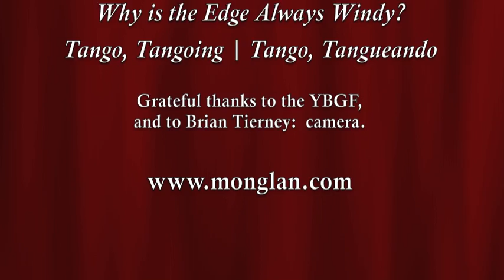Mộng-Lan | Yerba Buena Gardens Festival | Litquake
Mộng-Lan reads her poetry at Yerba Buena Gardens Festival, Litquake, San Francisco, June 2016.   From Mộng-Lan's album, Dreaming Orchid: Poetry & Jazz Piano, and her book, One Thousand Minds Brimming: poetry & art. Original music, recited by the poet herself. Writer, former Stegner Fellow at Stanford Univ, Fulbright Scholar, Mong-Lan has published six books of poetry & artwork, two chapbooks, has won prizes such as the Juniper Prize and the Pushcart Prize. Poems have been included in numerous anthologies such as Best American Poetry Anthology. She is currently finishing a novel, with an excerpt in the North American Review.   Mong-Lan plays the piano and guitar, sings in five languages, and also writes songs. Her nine albums of jazz piano and tangos also showcase her poetry.  CD: Dreaming Orchid: Poetry & Jazz PIano,